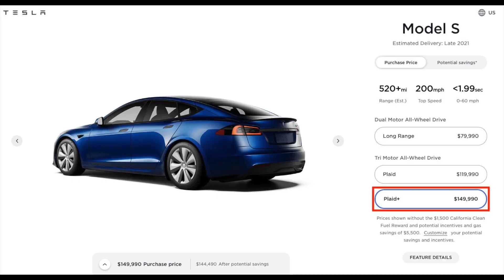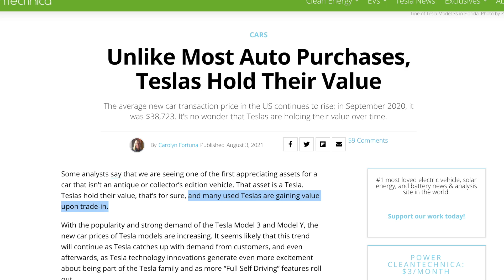Tesla 4680 Update: Moving Through Production Hell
Update from Kato Road; Tesla is making huge progress on its 4680 battery cell line. Minor delays in turning the cathode powder into a sheet, mean that the Model Y in Berlin & Austin will launch with the 2170, before switching to the 4680. This is probably also the reason the Cybertruck won't begin deliveries until ~Q3 2022. Let me know what you've been hearing in the comments below! Overall I think this is good news, Tesla is 6-12 months from producing the 4680 at scale.